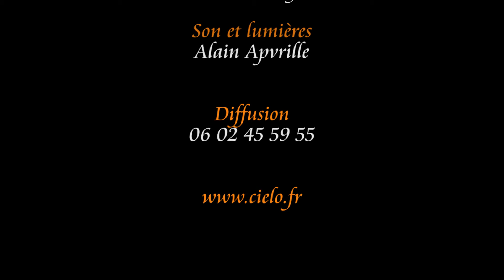Le Tandem en Folie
« Le Tandem en folie » est une aventure clownesque qui explore les travers des relations humaines à la façon d’un film muet des années 30.

Trois femmes partent en voyage, direction la mer… Elles ne prennent ni avion, ni train, ni bus non! Elles ont déniché un vieux tandem. Seulement voilà. Composée d’une sportive forcenée, d’une coquette trop absorbée par son image et d’une éternelle empotée, cette fine équipe se retrouve rapidement en roue libre… Avec ces trois cyclistes du dimanche dopées à la maladresse, attendez-vous à des situations cocasses, drolatiques, élastiiiiques, voyager avec elles c’est dérailler à coup sûr!
Spectacle tout public, à partir de 4 ans, durée 45 minutes.